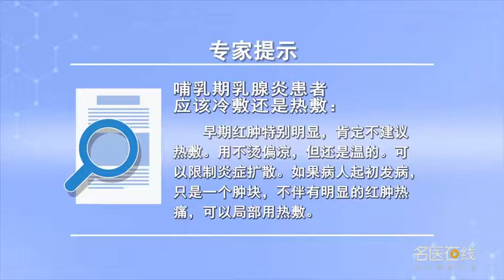哺乳期乳腺炎患者应该冷敷还是热敷 朱永军 山西中医学院附属医院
哺乳期乳腺炎关于冷敷和热敷也是一分为二的。比如早期有的人发病快，红肿特别明显，这个时候肯定不建议热敷，那么这个时候还是建议冷敷。冷不是那种非常凉，用那种温热敷，不烫偏凉但还是温的，这样可以限制炎症扩散，可以疏通乳管，会起到限制炎症扩散的这么一个作用。如果病人起初发病只是一个肿块，不伴有明显的红肿热痛，尤其不伴有全身的发热的一个症状，可以局部用热敷，甚至红外线的治疗促进肿块的软化，这样可能对她会有好处。所以冷敷、热敷可以从辨证来看，不可能本来红肿明显再去用热毛巾敷，这样会促进炎症扩散，进而引起全身的感染，所以还是建议分别来对待。

Breast feeding mastitis patients should be cold or hot
Lactation mastitis about cold compress and hot compress is also divided into two. For example, in the early stage, some people had a rapid onset, The redness and swelling are very obvious, Hot compress is definitely not recommended at this time, Then cold compress is recommended at this time. It's not that cold, With that warm compress, It's not hot, it's cool, but it's still warm, This limits the spread of inflammation, It can dredge the milk tube, It can limit the spread of inflammation. If the patient starts with a lump, There was no obvious redness, swelling and pain, Especially without a symptom of fever, Hot compress can be used locally, Even infrared treatment promotes the softening of the mass, It might be good for her. So cold compress and hot compress can be seen from syndrome differentiation, It's impossible to apply hot towel to the skin when the swelling is obvious, This promotes the spread of inflammation, And then cause systemic infection, So I suggest to treat them separately.